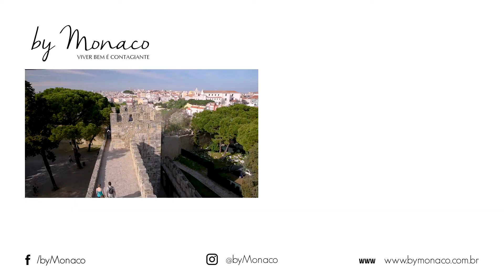Destinos - Castelo de São Jorge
Nossa correspondente internacional, Juliana Lauletta, nos mostra o incrível Castelo de São Jorge, em Portugal. Conheça!

Conecte-se:
Curta nossa página: